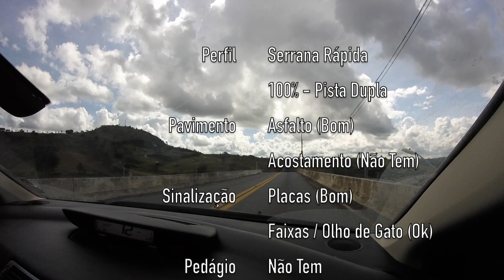BR-494 (São João Del Rei - MG) - Bragança Paulista - SP (BR-265 / BR-381 - Fernão Dias)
BR-494 (São João Del Rei - MG) -  Bragança Paulista - SP

BR-265 - Rodovia Miguel Batista
BR-381 - Rodovia Fernão Dias

Citroen C4